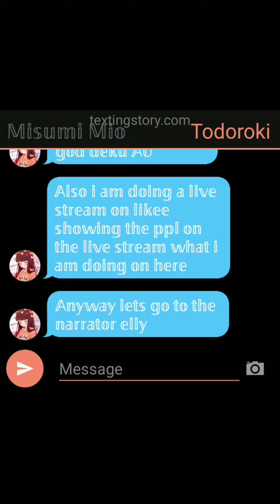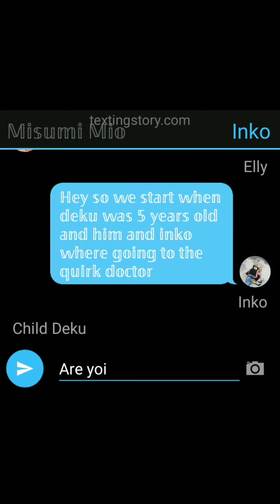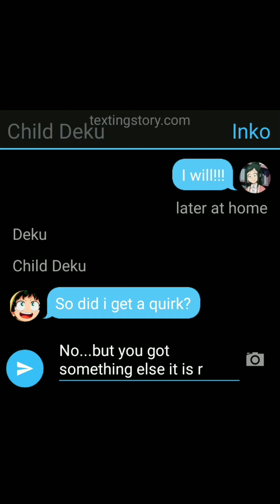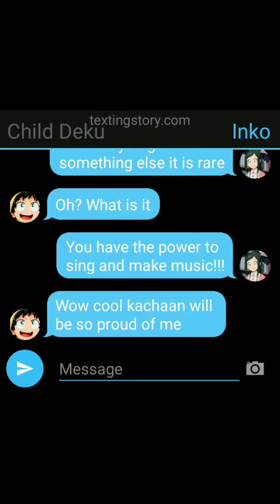𝕞𝕦𝕤𝕚𝕔 𝕕𝕖𝕜𝕦//𝔸𝕌//𝕞𝕦𝕤𝕚𝕔 𝕘𝕠𝕕